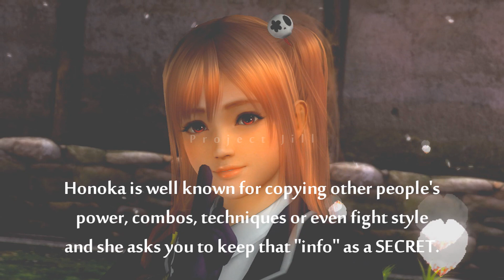DEAD OR ALIVE 6! RACHEL Might be COMING BACK on DOA6 as DLC Character - Project-JILL-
PSN ID:; Project-JILL- Add me if you wanna play with me

Hello everyone! i'm back with a new video this time
it's like a big theory i just built myself lol, Honoka got a lot
of new combos and stuff on DOA6 ANDDDD.

SHE GOT RACHEL'S GROUND PUNCH!

So i'm actually excited since Rachel is my second main character
and there's three free slots still on the roster so there's a high
probability that Rachel make a comeback as DLC! ^^